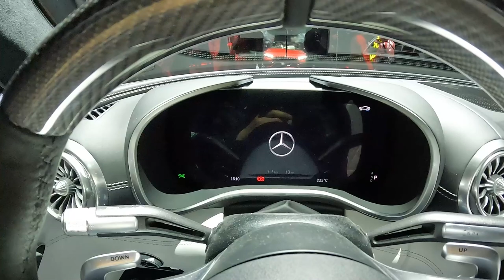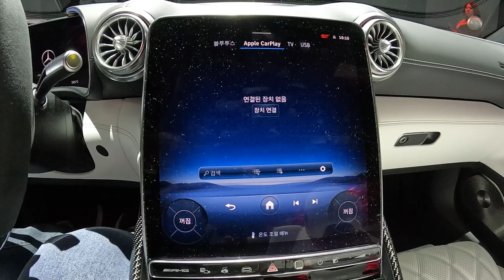2023 메르세데스-AMG SL 63 4MATIC+ 외/내장 둘러보기 [2023 Mercedes-AMG SL 63 4MATIC+ Ex&In Walkaround]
오늘 리뷰한 차량은 메르세데스-AMG SL 63 4MATIC+ 입니다.!

메르세데스-AMG SL 63 4매틱+는 AMG에서 자체 개발한 신형 SL 모델이며 추후에 출시될 예정인 2세대 AMG GT와 같은 플랫폼을 사용하며 AMG GT 로드스터와 기존 S클래스 쿠페, S클래스 카브리올레를 통합한 후속 모델이기도 합니다.
경쟁 모델은 포르쉐 911이며 2021년 10월 28일 오후 11시에 온라인 스트리밍으로 공개되었으며 AMG 독자 개발로 탄생한 신형 모델입니다.
엔진은 V8 트윈 터보 엔진이 들어갔으며 최고 출력은 585마력, 최대 토크는 81.6kg.m의 고성능을 발휘하고 제로백은 3.6초, 최고 속도는 315km/h이며 포르쉐 911 터보 S와 비교할만한 AMG의 모델이며 같은 플랫폼을 사용할 2세대 AMG GT가 어떻게 나올지 더 기대되는 부분이기도 합니다.

촬영장비 : Gopro Hero 10 Black, Rode mic
썸네일 : Samsung NX2000